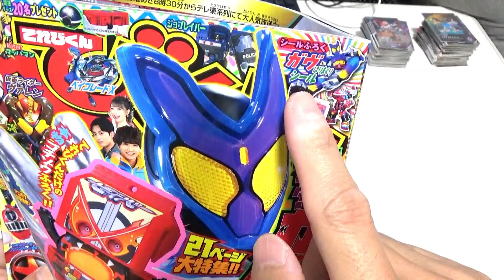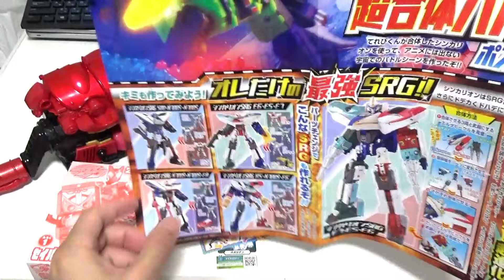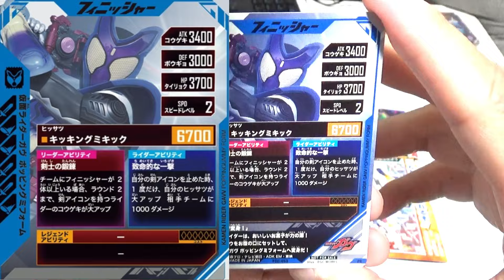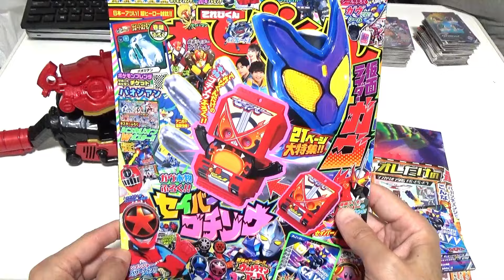てれびくん買ってきた！仮面ライダーガヴ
今回はてれびくん11月12月合併号を買ってきたので付録紹介！